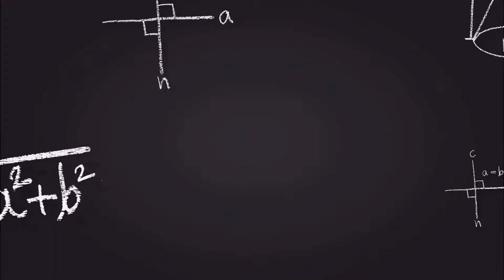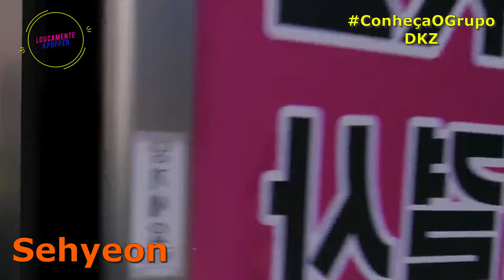DKZ - O Essencial Para Todo Fã (#97)